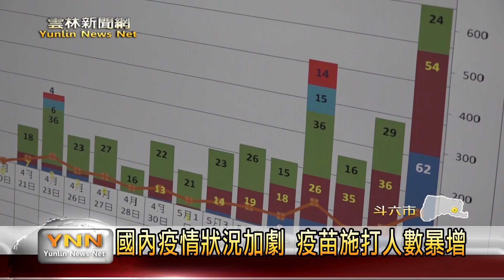張麗善率先施打疫苗 籲一線人員同加入-雲林新聞網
現在全台灣陸續出現本土疫情感染病例，而中央指揮中心也在日前，將疫情警戒升級為二級，除了來做好相關的防疫工作，疫苗的施打也是一種很好的選擇，為此縣長張麗善也率領縣府一級主管，來到台大醫院雲林分院，進行疫苗施打，同時也呼籲第一線的防疫人員，或是警察單位一起來打疫苗。